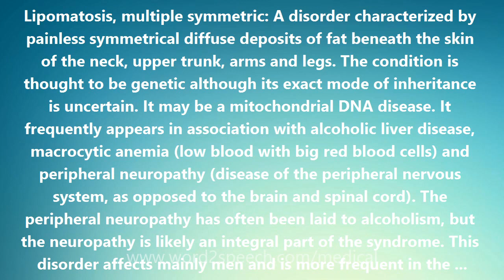Lipomatosis, multiple symmetric - Medical Definition and Pronunciation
Lipomatosis, multiple symmetric

Lipomatosis, multiple symmetric: A disorder characterized by painless symmetrical diffuse deposits of fat beneath the skin of the neck, upper trunk, arms and legs. The condition is thought to be genetic although its exact mode of inheritance is uncertain. It may be a mitochondrial DNA disease. It frequently appears in association with alcoholic liver disease, macrocytic anemia (low blood with big red blood cells) and peripheral neuropathy (disease of the peripheral nervous system, as opposed to the brain and spinal cord). The peripheral neuropathy has often been laid to alcoholism, but the neuropathy is likely an integral part of the syndrome. This disorder affects mainly men and is more frequent in the Mediterranean area. It has been suggested that the distribution of fat in multiple symmetric lipomatosis resembles that of a pre-Roman (6th century BC) Italic statue called the Capestrano warrior discovered in the Abruzzi region of Italy. Multiple symmetric lipomatosis is also known as cephalothoracic lipodystrophy, the Launois-Bensaude syndrome and Madelung disease. It was called 'fat neck' (Fetthals) by Madelung in 1888.